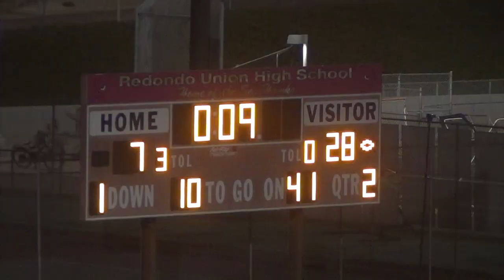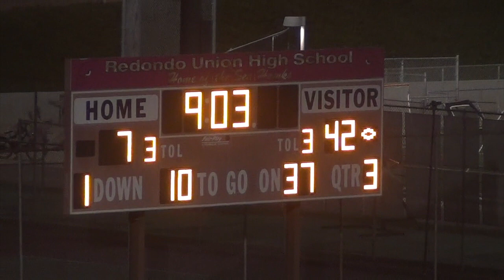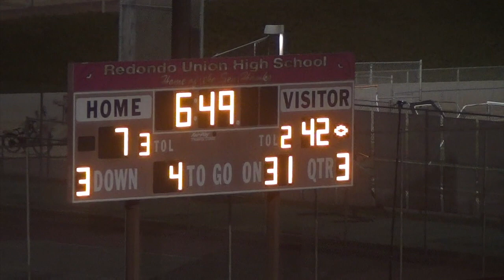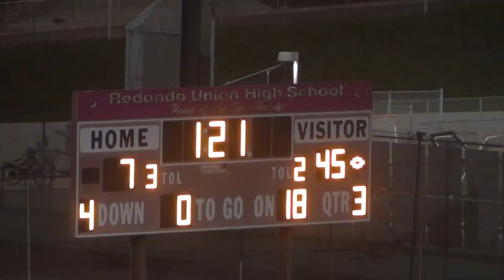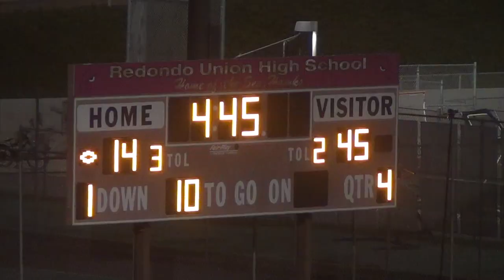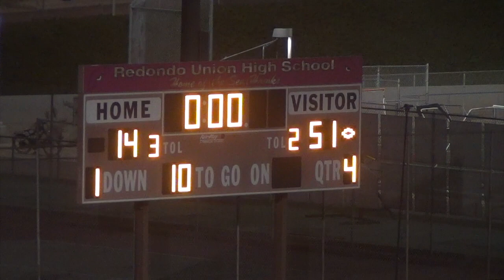Redondo Union vs Mira Costa BVFB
10/28/22 Redondo Union vs. Mira Costa
Boy's Varsity Football - Bay League